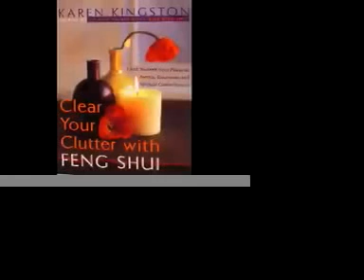Feng Shui. Holistic Secrets with Rachel Avalon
The magic of clearing clutter in an earth-friendly way.